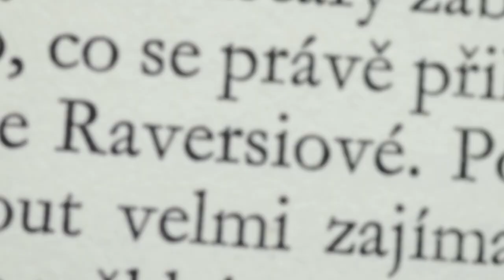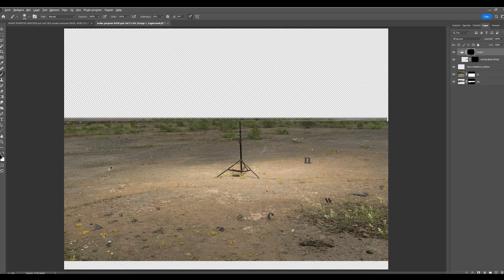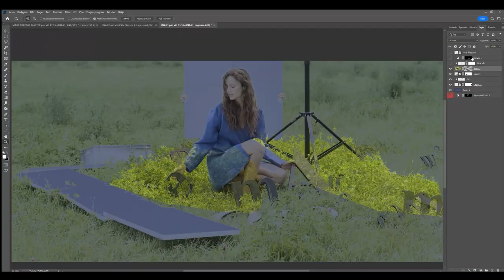Make Purpose - Photo Manipulation Project Behind the Scenes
This is a behind the scenes video showing the process of how I created my project "Make Believe". Tools used: Hasselblad H6D-100c + Photoshop.